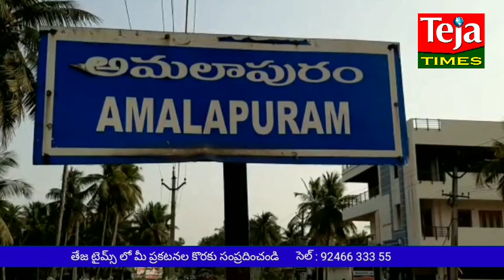బోడసకుర్రు బ్రిడ్జి పై నుండి గోదావరిలోకి దూకిన అమలాపురం యువకుడు..... II TEJA TIMES II